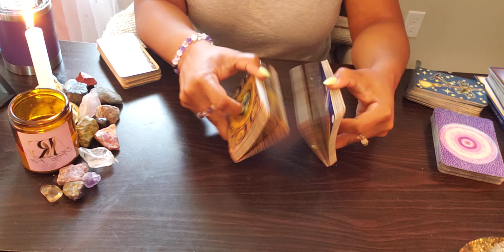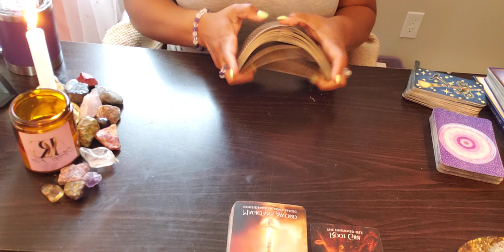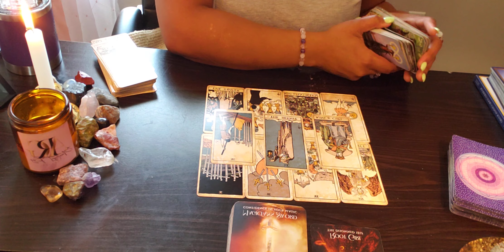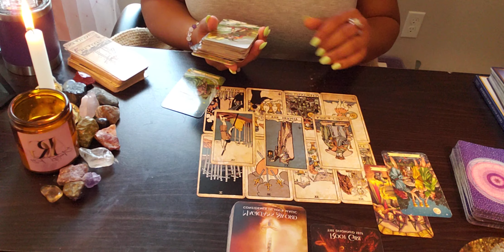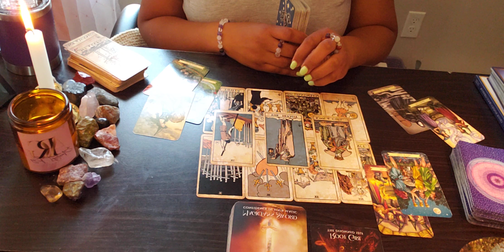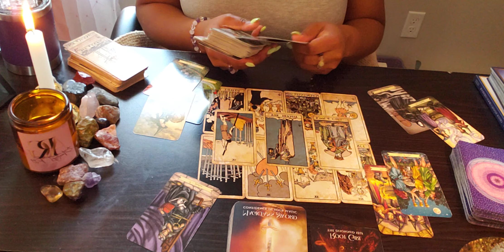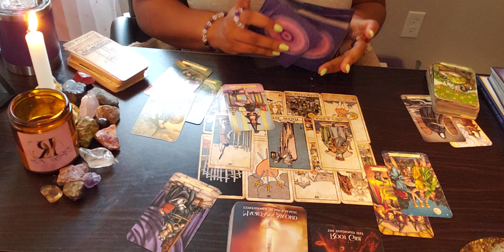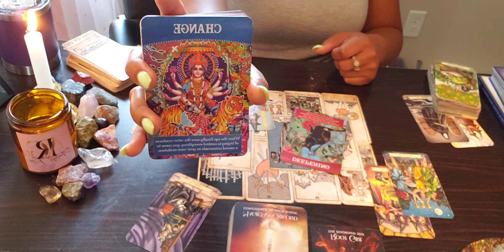LEO ♌️ OH, NOW THEY WANT TO HIDE. THEY HAD THE MOST TO SAY ABOUT YOU THOUGH! 🤡🤥